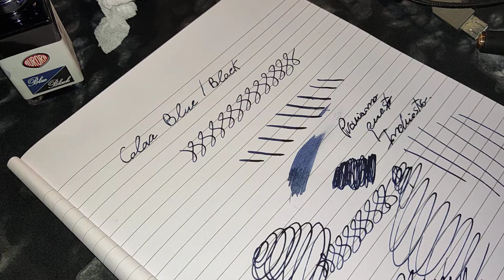Inchiostro Aurora Blue Black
Inchiostro per quasi tutte le penne, fedeltà del colore e ottima scorrevolezza, l'inchiostro è veramente da provare poichè fonde il gusto degli appassionati del nero con quello di coloro che usano i colori blu.